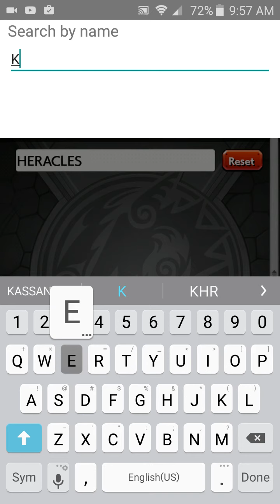Monster Strike: Version 8 0 Update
Yay it's finally here, now we can add friend from in-game, use medals, and more.